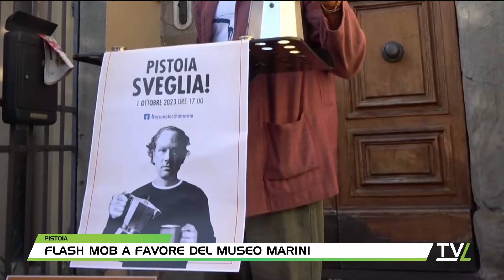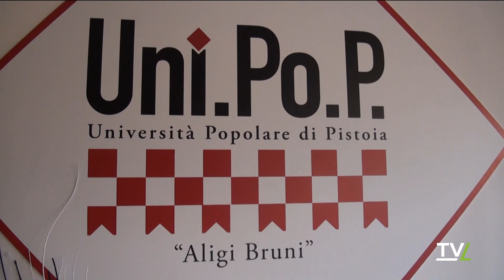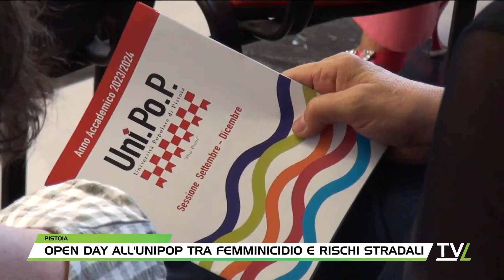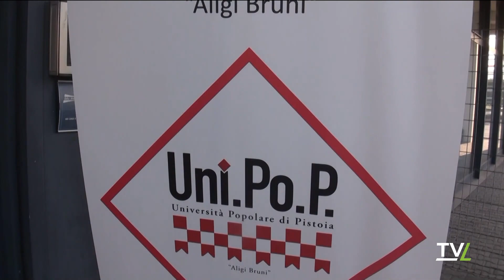TG60 Pomeriggio 02/10/2023